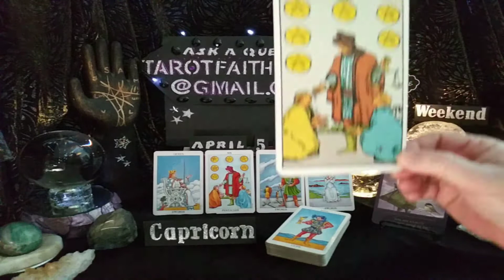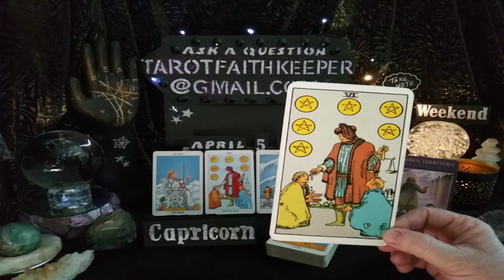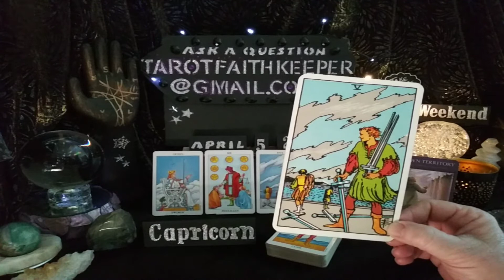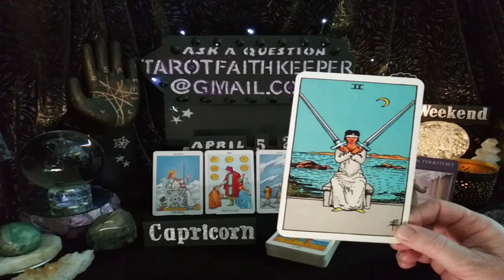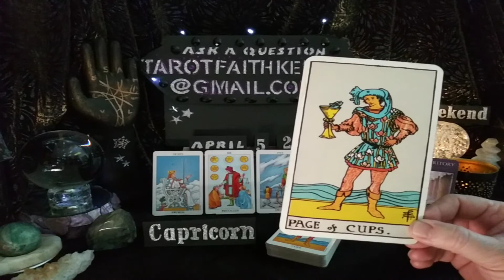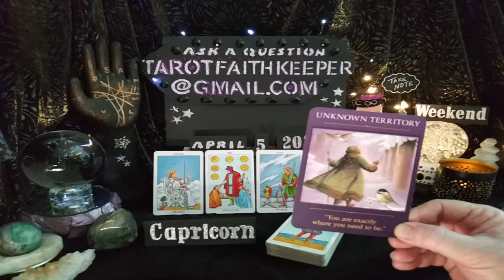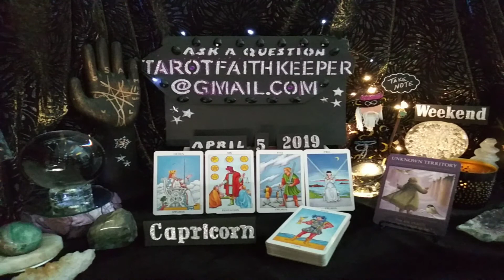Capricorn April2019 BATTLE OF WILLS, INDECISIVE COLLECT MORE FACTS YOU MAY LEARN A SECRET Tarot Read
CapricornTarot CapricornApril2019 CapricornWeekendReading TarotFaithKeeper is performing a psychic tarot card predictive reading for April2019. This is a condensed general predictive reading. Please take with you what resonates with you, if it doesn't resonate, it is ment for another. Learn the meaning to the cards, Rider-Waite deck.

Or

Bless you

Lucky

Drift Walker

and

Faith Keeper

Lynda